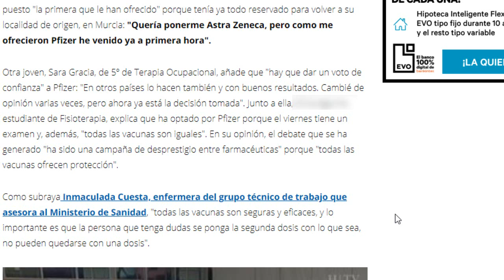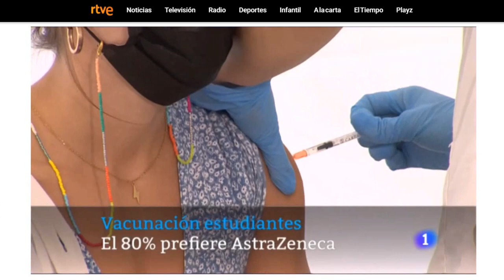Mi experiencia personal con la vacuna 💪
(ɔ◔‿◔)ɔ ♥     ≧◉◡◉≦                   (⊙.⊙(☉̃ₒ☉)⊙.⊙)